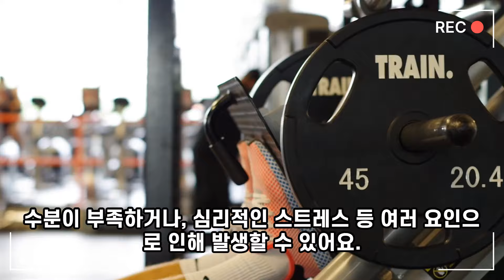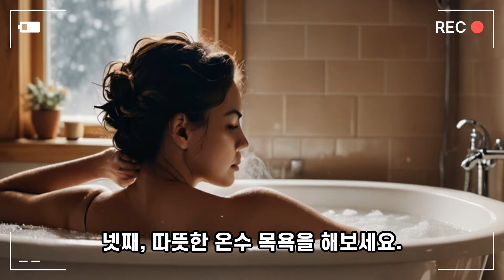근육 경련 해결하는 방법 - 재미있는 상식#cramp